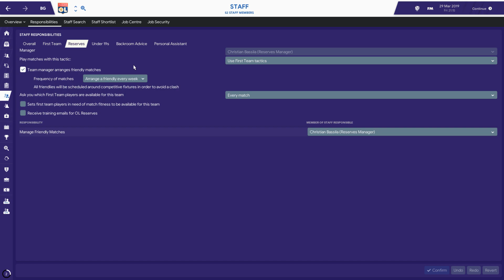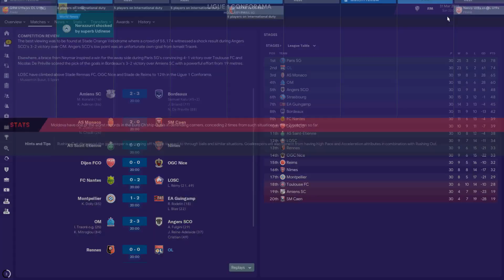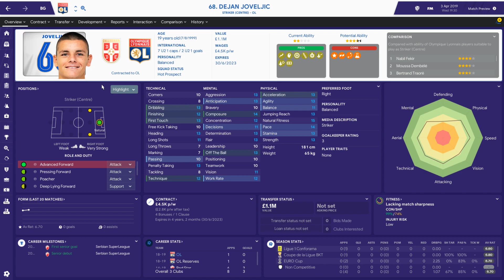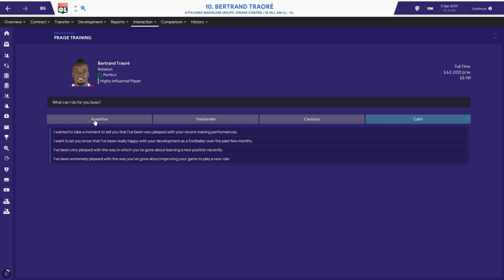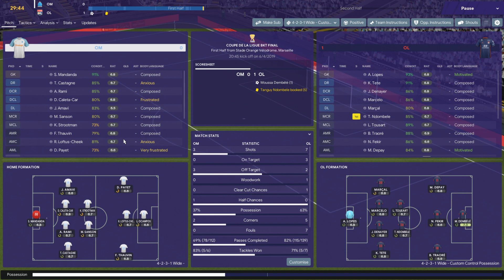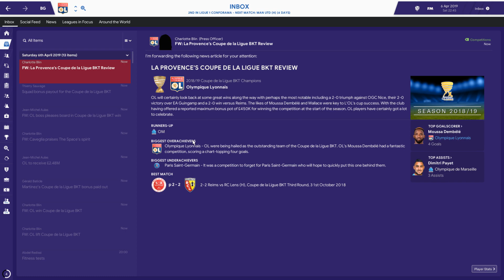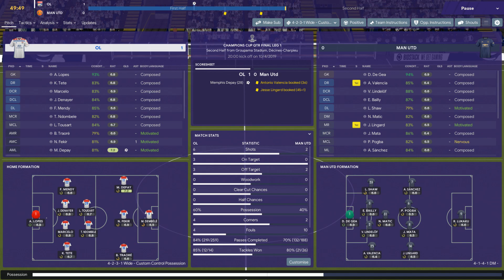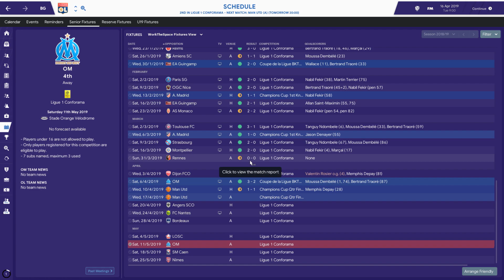Football Manager 2019 | Lyon Live #17: OL vs OM FINAL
Today we have our first cup final as Lyon Manager against our bitter rivals Marseilles!

For a long time people have asked me to do a live FM19 lets play on YouTube so here it is. Expect lots of rambling, tactical chat and terrible pronunciations as we take over Lyon in Ligue 1.

Each of these episodes will be more of a podcast kind of deal, answering viewer questions and comments whilst hopefully giving you an insight into decisions and actions I take in FM that I wouldn't normally show in videos.

I wouldn't consider this a tutorial series by any means, some episodes will be super focused on a single thing whilst others will involve us mashing the space bar and playing 3 or 4 matches.

Hopefully you enjoy and pick up a thing or two regardless!